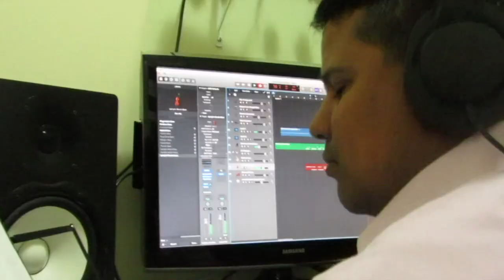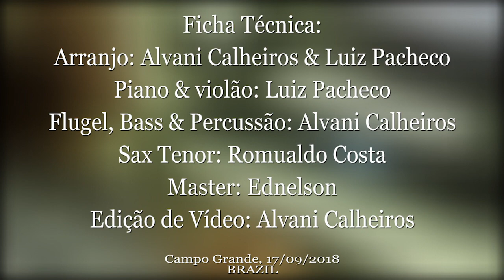BOSSA NOVA (Em Fervente Oração) Alvani Calheiros & Luiz Pacheco (Feat. Romualdo Costa)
Canção Gospel Em Fervente Oração
Arranjo para Bossa Nova: Alvani Calheiros & Luiz Pacheco
Piano & violão: Luiz Pacheco
Flugelhorn, Acustic Bass & Percussão: Alvani Calheiros
Sax Tenor: Romualdo Costa
Captação: Alvani Calheiros
Master: Ednelson
Edição de vídeo: Alvani Calheiros